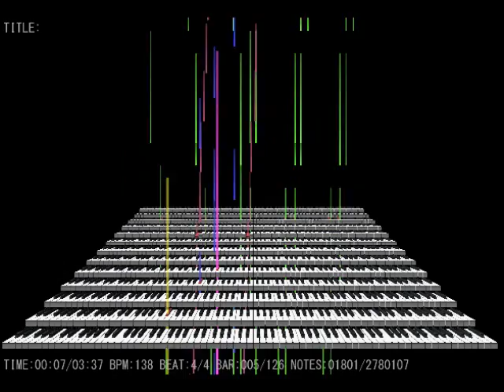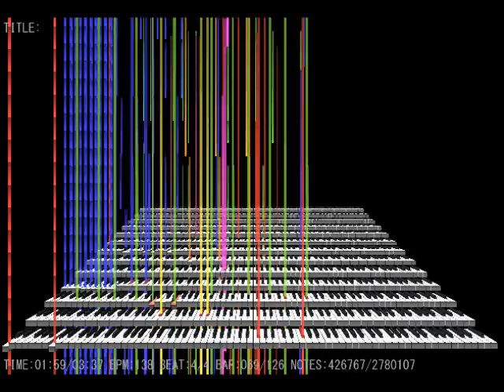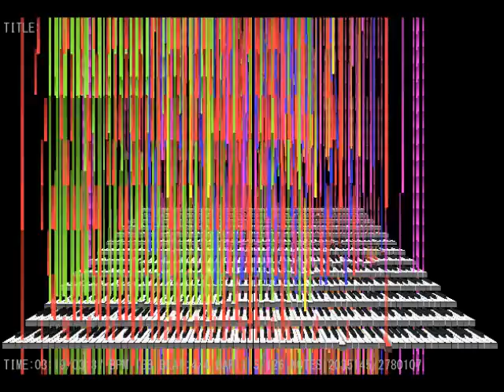~IMPOSSIBLE PIANO SONG~Bad Apple!! 2.78 MILLION!!!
CMONNN 3 MILLION!
TTC make a video of your miditrail playing this i want to compare the differences